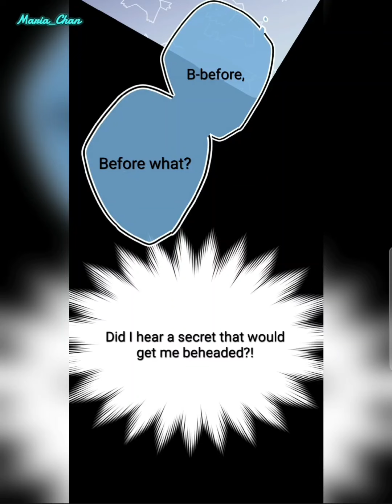My ex-girlfriend became my boss 《Chapter 4》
Link for author please support 😊